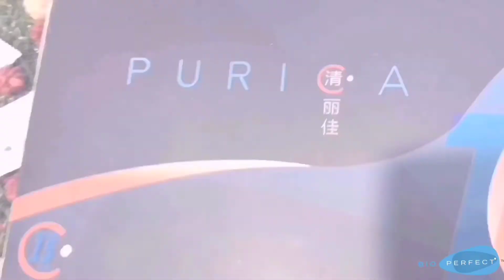【天宇国际 Bio-Perfect】体内脂肪就这样一扫而光！霸气！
【天宇国际康丽佳 Bio-Perfect Karogene ━ 清丽佳 】

大家可以透过这视频能够对【清丽佳】更更更了解与证实。

【清丽佳】与其他家的排毒产品有何不同？

天宇国际的【清丽佳】富有高纤维的蔬果，小麦草，苹果干细胞及辣木！

【小小一包的它有8大功能】：

❣ ​有效提升消化系统；

❣ 有效提升体抗力；

❣ 抗氧化和抗老化；

❣ 改善肠道功能；

❣ 增加益菌；

❣ 有助排毒；

❣ 防止便秘。